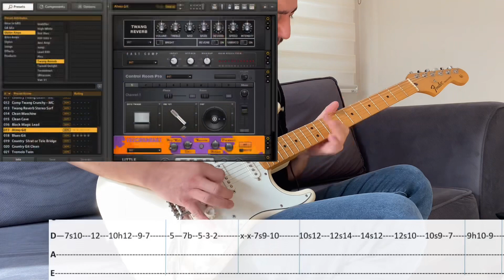MAVİ GRİ - BU KIZ BENİM KADERİM (TAB AKOR TON)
Mavi Gri grubunun bu güzel şarkısını kulaktan çıkardım ve tablarını yazıp sizlerle paylaşmak istedim. Çok farklı bölümleri olan bu şarkının tonlarını da paylaşmak istedim. Yusuf Kurtucu Fender Hot Rod Deluxe amfi ile kayıt alıyor diye biliyorum, ben de Guitar Rig 5de bunu yakalamaya çalıştım. Umarım beğenirsiniz. Çok emek verdiğim bir video oldu. Müzikler kalın 🎸

EKİPMAN
Fender Mexico Standart Stratocaster

Ağır olacak, onlar seni soracak
Gözlerim dolacak bu gidişle
Kapanmayan yaram, seninle her hatıram
Hep beni yoracak bu gidişle
N'olur bitmesin, seni nasıl unutur silerim?
Nasıl anılara çarpmadan geçerim?
Ama bu kız benim kaderim
Ben ona boyun eğmeliyim
Uğrunda kendimi büsbütün
Mağlup etmeliyim
Bu gönül sensizliğe hiç razı değil
Seviyorum deliler gibi, elimde değil
Çoktan unuttum, gel, olanları duruldum, gel
Kim haklı, kim haksız önemli değil
Bitmesin, seni nasıl unutur silerim?
Uğrunda kendimi büsbütün
Mağlup etmeliyim

Besteciler: Mehmed Akif Alkan